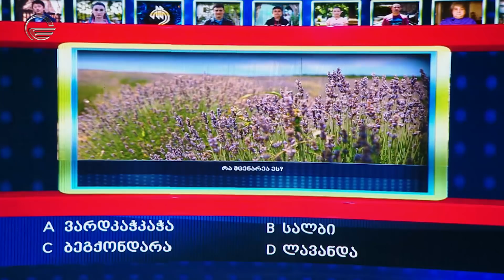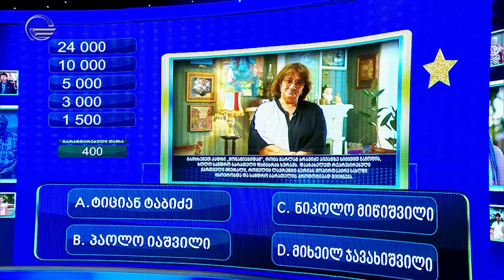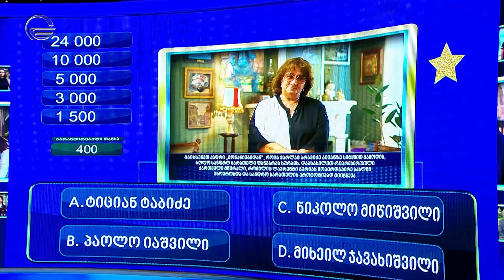უპასუხე საქართველოს - 24 ოქტომბერი, 2020 წელი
სახალხო, შემეცნებით-გასართობი შოუ "უპასუხე საქართველოს"
ყოველ შაბათს, 16:00-ზე, იმედის ეთერში!